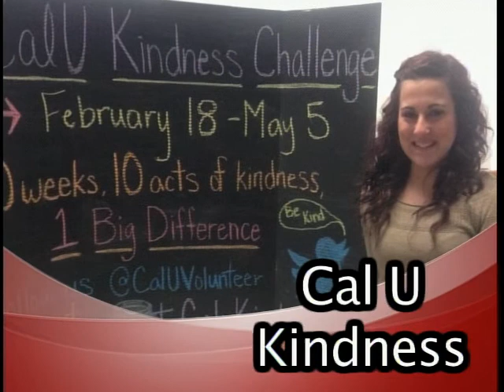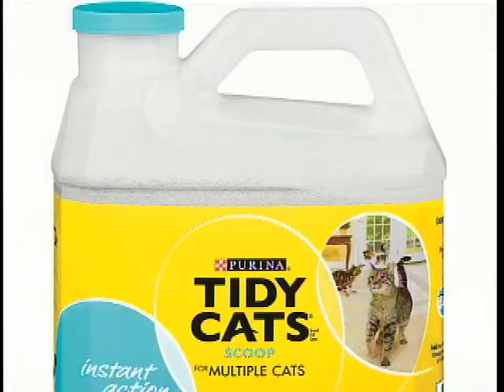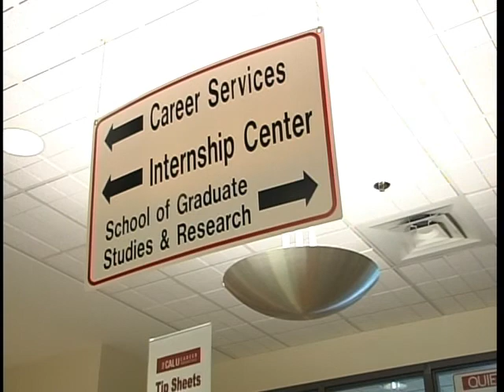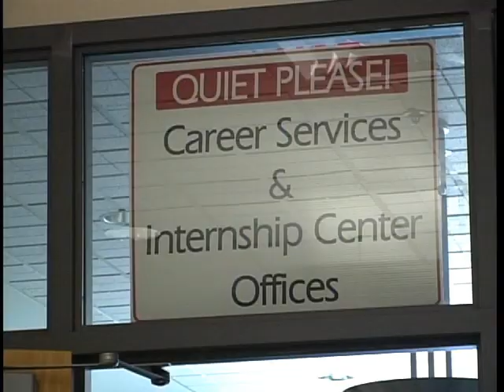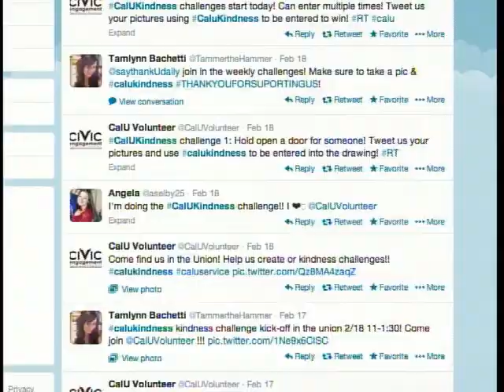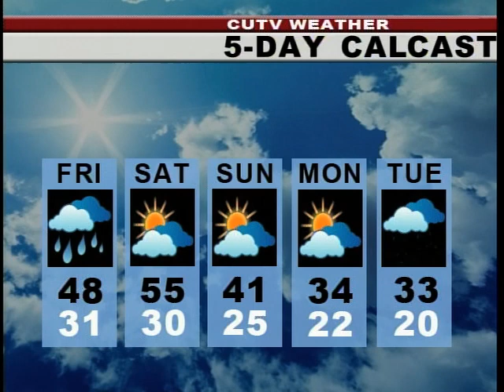News Segment for 2/20/14